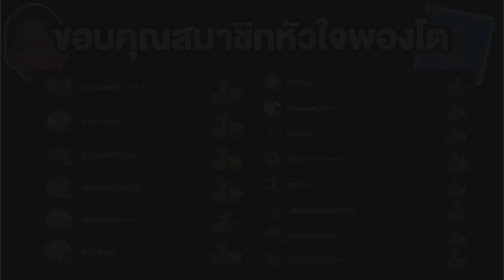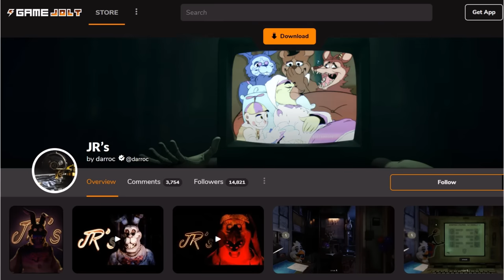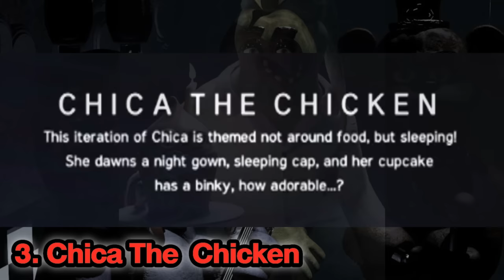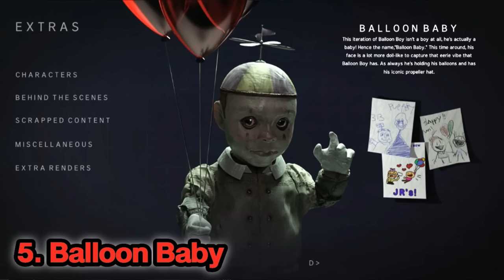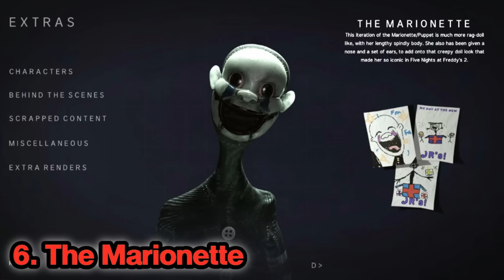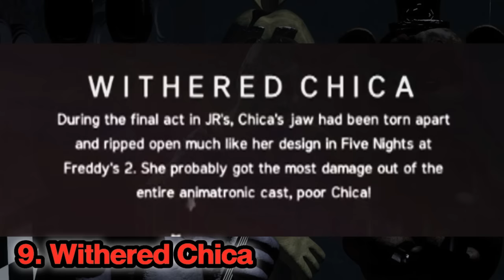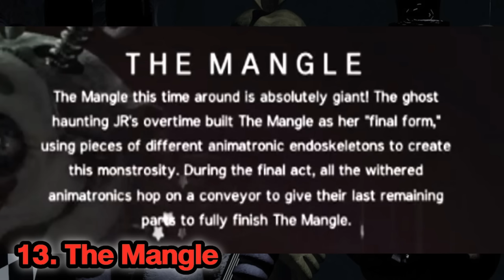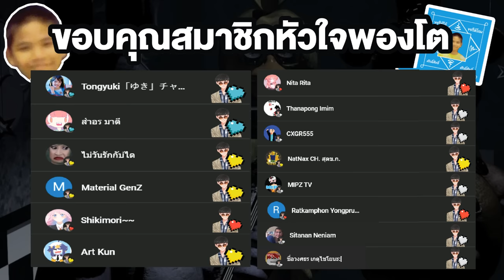FNAF | รวม 13 ตัวละครหลอนๆ Five Nights at Freddy's : JR's !!